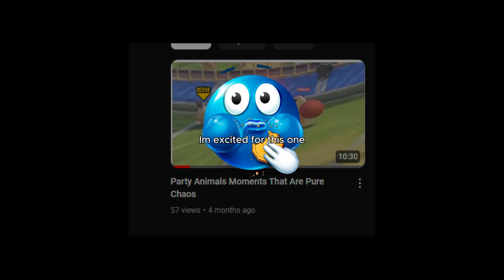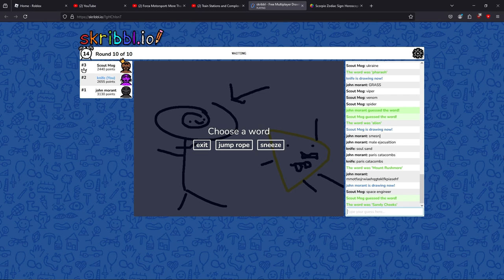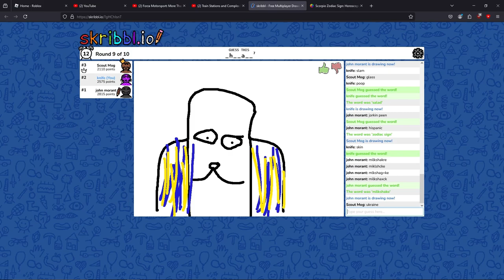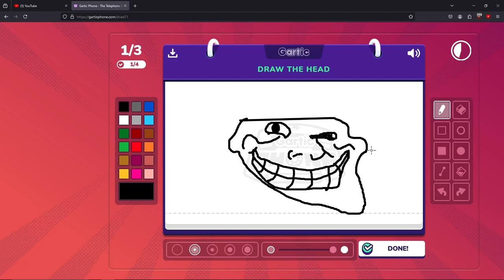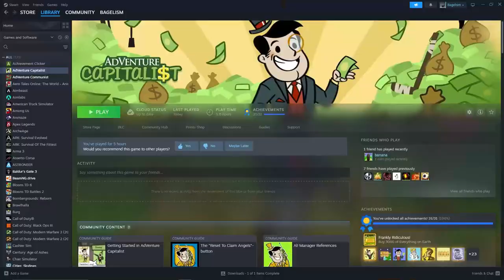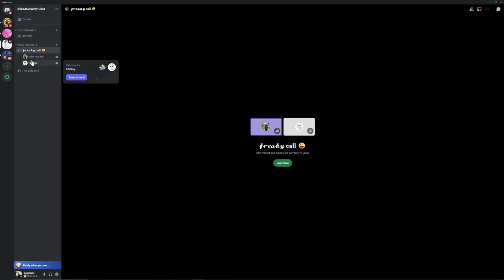CRAZY Discord VC's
Silly Videos 👉👈🥺

Discord Late Night Chat 1AM Vibes Voice Chat Discord Moments Late Night Discord Gaming Chat
Chill Vibes Midnight Conversations Discord VC Online Friends
Funny Moments Gaming Community Sleepy Chat Discord Fun Night Owls Online Hangout
Discord Group Gaming Talk Virtual Hangout